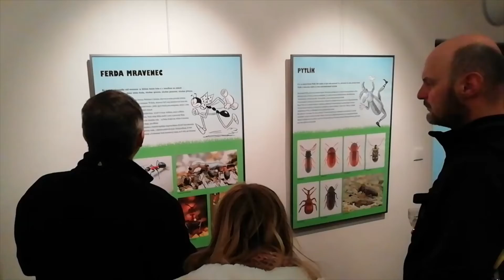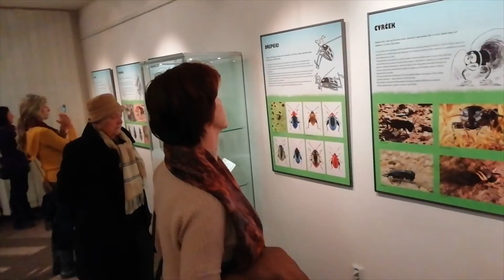Zahájena entomologická výstava o Sekorovi a hmyzu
Po stopách brouka Pytlíka aneb Hmyzí postavičky Ondřeje Sekory očima entomologa je titul výstavy, kterou v Muzeu Vysočiny v Jihlavě uvedli entomologové Pavel a Klára Bezděčkovi. Do poloviny března přírodovědná výstava pro děti i dospělé přináší populárně naučné zamyšlení nad identitou hlavních hmyzích postaviček z knížek Ondřeje Sekory. Výstavu doprovází zábavná i poučná soutěž ze života hmyzu.